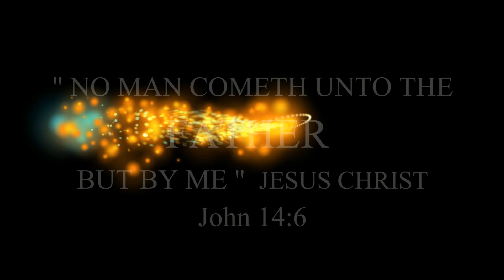JESUS is COMING RAPTURE is SOON